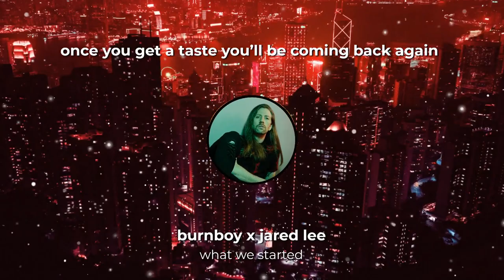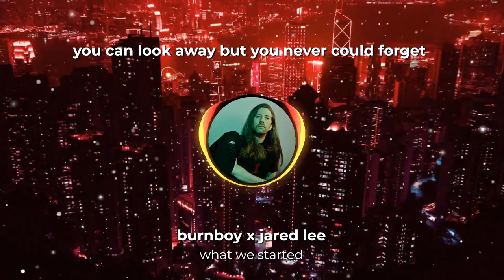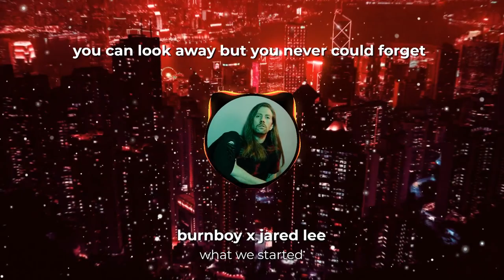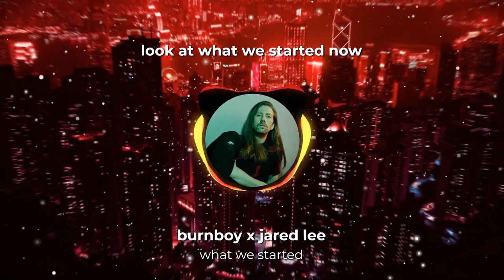"What We Started" burnboy & Jared Lee (UFC 273 Countdown Opening Song) Exclusive Release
WHAT WE STARTED

burnboy & Jared Lee

Verse

Come close
Why you so far away
Darkness
Fallen across your face
Hold on
Everything’s gonna change
So get ready
Get ready

Whoa
Welcome to the real thing
Whoa
Welcome to the real thing now

Chorus
Look at what we started
Oh what we started
Once you get a taste you’ll be coming back again
You can look away but you never could forget
Everything you see is another level up
So you better
Look at
what we
started now

Verse
Don’t stop
Were moving full speed ahead
Your heartbeat is echoing inside your head
Its so loud
You’re never going down again
So get ready
Get ready

Chorus
So you better
Look at
what we
started now
Look at what we started now

Bridge
Whoa

Chorus
So you better
Look at
what we
started now